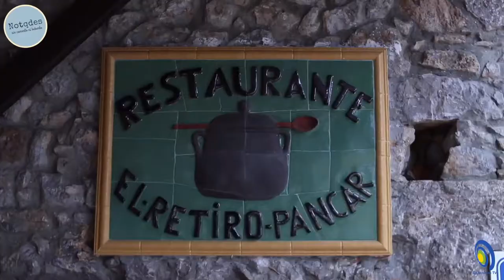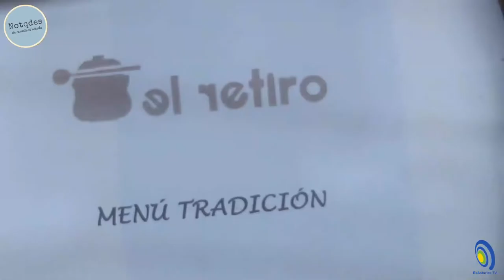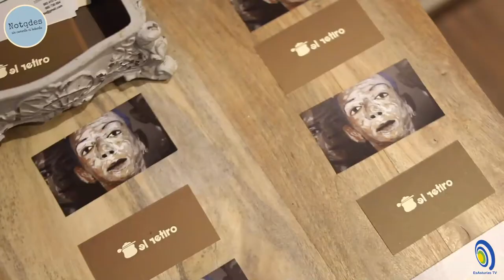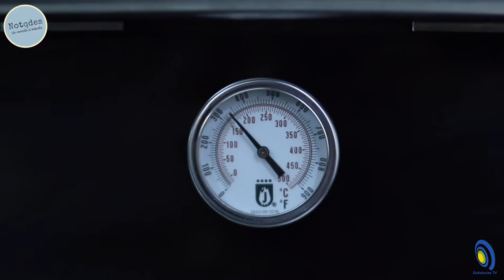Ricardo Sotres El Retiro Pancar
Entrevista a la Estrella Michelín más joven del Principado, Ricardo, nos abre las puertas de su casa y nos cuenta sus inicios, la evolución y como siente desde su local la cocina actual